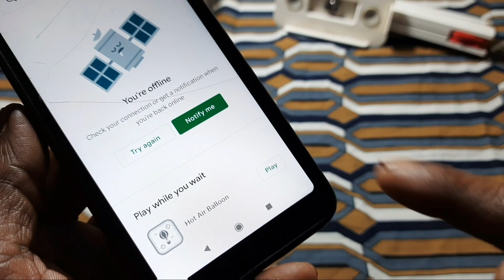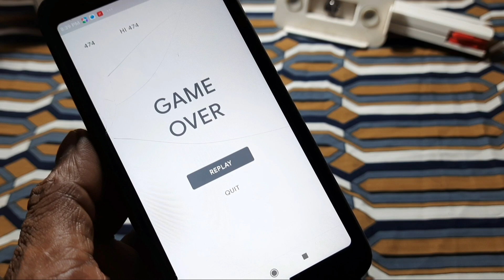പ്ലേസ്റ്റോറിൽ ഇങ്ങനെ ഒന്നുണ്ട് അറിയാമോ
Google Play Store tips and tricks